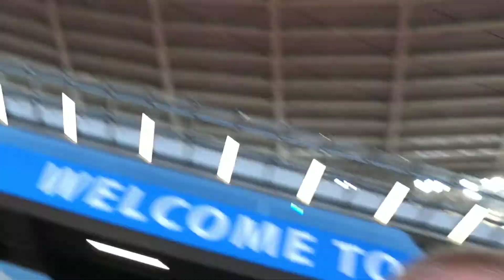Урал 2 1 Динамо. Предложение на стадионе. Погребняк забил.